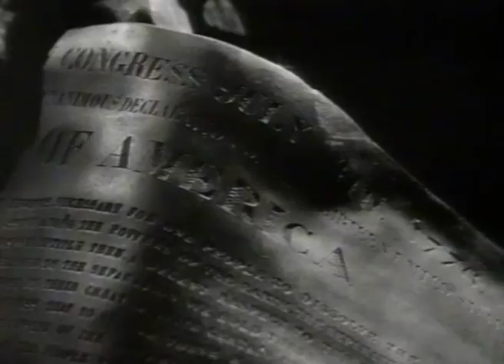James Stewart: The Last of the Good Guys - Part 1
A 1997 BBC2 documentary about James Stewart, directed by Saul Metzstein and narrated by Peter Capaldi.

This section focuses on Stewart's early career and his breakthrough role in Mr Smith Goes to Washington (1939), featuring interviews with David Lynch, Janet Leigh, Peter Bogdanovich, Judy Stewart Merrill, David Thomson and George C. Scott.